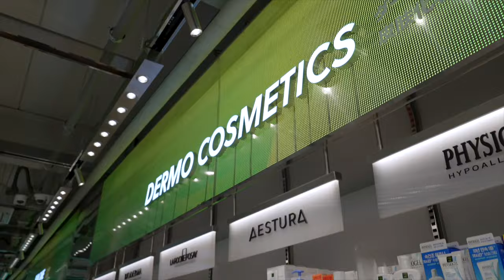Какую корейскую косметику я НЕ советую!? в олив ян? кореянка |Minkyungha|경하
дорогие ! я думаю многие уже знают бренд "aestura"
(простите.. кремы уже нет в наличии)

Привет! Меня зовут Мин Кенха, я кореянка из Южной Кореи, которая говорит на русском языке! 🇷🇺
Я живу в Корее, но много путешествую по России, странам СНГ и по всему миру! 🌏

У меня лайфстайл и бьюти канал💄
Я надеюсь, что мои видео будут поднимать ваше настроение и вы будете счастливы!
Моя цель - создавать позитивный контент! 😌

Я делаю видео о макияже, стиле, путешествиях и рассказываю о культуре Кореи! 🇰🇷